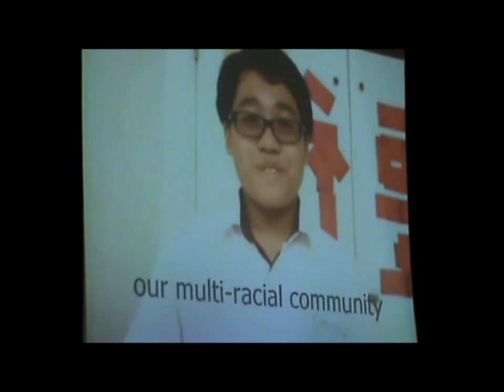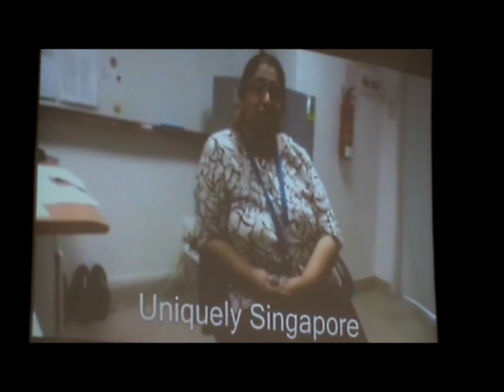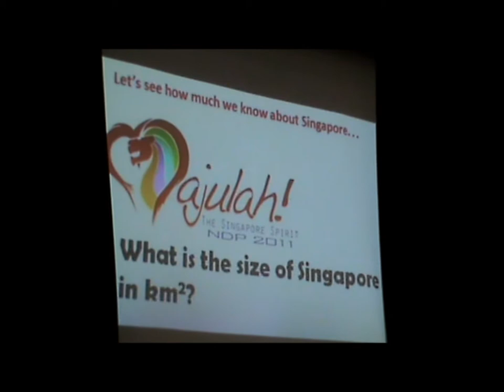Bukit View Secondary School NDP 2011 video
Do you know the answer?